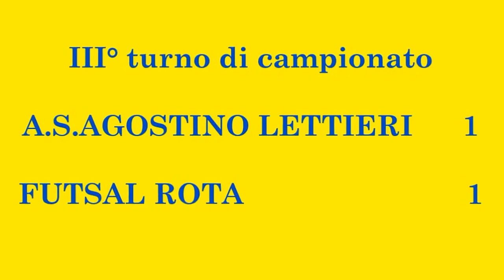Highlights del 14/12/2013 III° turno di campionato - A.S. AGOSTINO LETTIERI - Futsal Rota 1 - 1